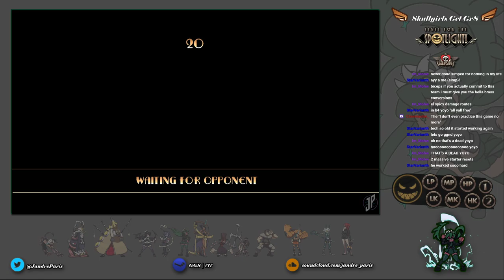Skullgirls Be Gr8 - Week 218!